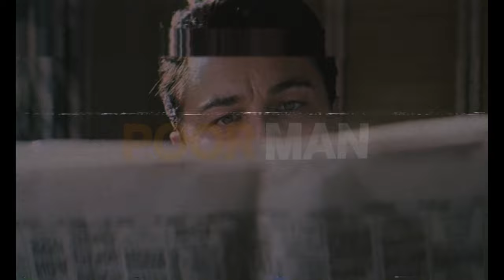Jimmy Cooks | A Wolf of Wall Street edit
I want you to solve your problems by becoming rich

Song: Jimmy Cooks - Drake (Ft. 21 Savage)